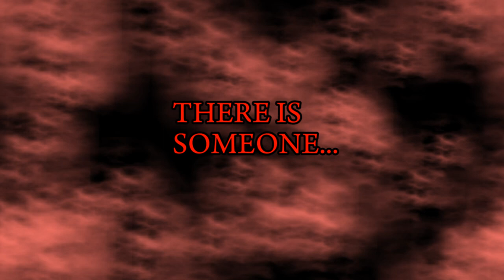CLOCK TOWER II (Sims 2) Teaser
This is just a small teaser trailer for the upcoming series. Scissorman has returned but something doesn't seem right. Jennifer is in therapy with her best friend Helen, and Professor Barton tries to figure out the Scissorman murders...

- There will be more about the plot later on.
- Several locations won't be the same as the game ones.

For the fans of CLOCK TOWER! ^^

NOTE: This is not based on "The Struggle Within!" This is based on the PS1 Clock Tower that had the mistaken title...people would think it was the original 1st game, when in fact it was actually CLOCK TOWER II...following The First Fear. The one with Jennifer and Helen to say it simply...